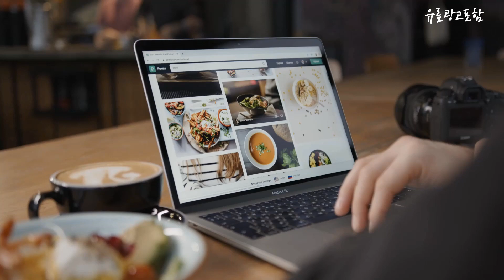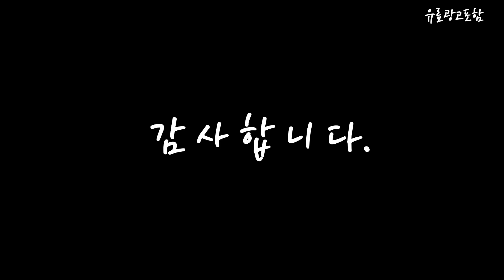아쿠아필링기 Top10!! 요즘 인기있는 아쿠아필링기 구매 가격 평점 후기 비교 총정리!!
❤️❤️❤️ 요즘 인기있는 아쿠아필링기 구매 가격 평점 후기 비교 총정리해 보았어요!! ❤️❤️❤️

[00:06]
10위. 아쿠아 필링기 환절기 여름철 건조 피지 피부관리 각질제거, 아쿠아필링기 본품[+거울] [69,900원]

[00:11]
9위. 비타그램 워터 아쿠아필링기 갈바닉 초음파 피부관리기, BR-003 [19,800원]

[00:17]
8위. 닷드 아쿠아 필링기 + 전용 파우치, Dd008, 화이트 [33,700원]

[00:22]
7위. 엠픽 아벨루나 아쿠아필링기, M-200, 혼합색상 [197,580원]

[00:28]
6위. 에이블미 아쿠아 필링기, VELLOZ-002 [25,200원]

[00:33]
5위. 페이스팩토리 갈바닉 아쿠아 필링기 JM-12, 혼합 색상 [42,320원]

[00:39]
4위. 페이스팩토리 아쿠아 제로필링기, FF-26, 화이트 [27,900원]

[00:44]
3위. 디디다 갈바닉 퓨어 워터필링기, 화이트 [36,550원]

[00:50]
2위. 라피타 H2 수소 아쿠아 워터 필링기, JOC-H2, 혼합색상 [108,000원]

[00:55]
1위. 라벨르 초음파 워터 필링기 L5, 혼합 색상 [39,000원]